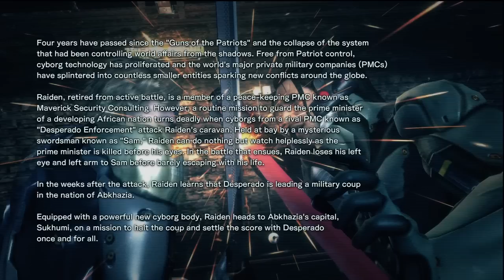Metal Gear Rising Revengeance Demo - intro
The opening intro